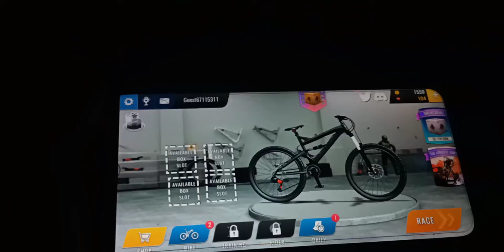CARA GANTI SEPEDA BIKE CLASH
GAME TERBARU 2022 BIKE CLASH